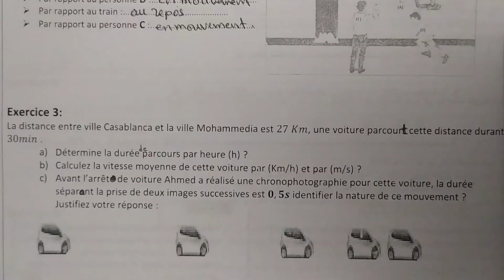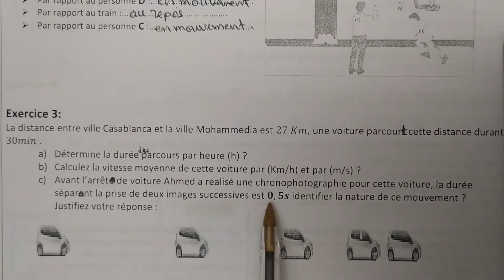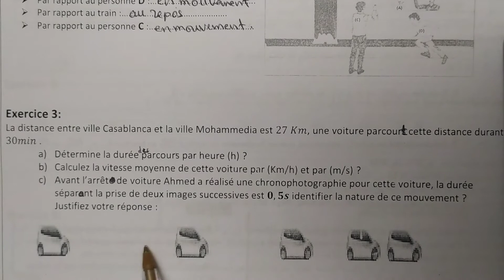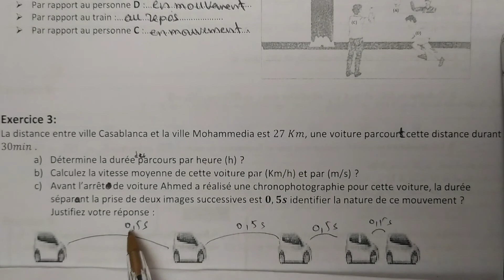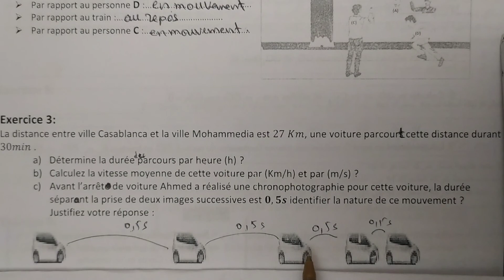Vitesse moyenne niveau 3AC inter Exercice 🏜️